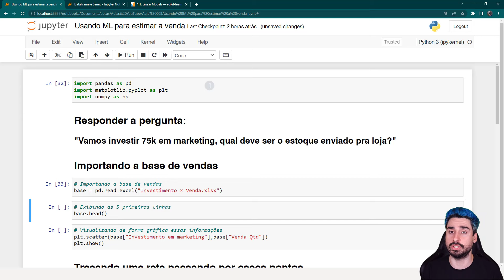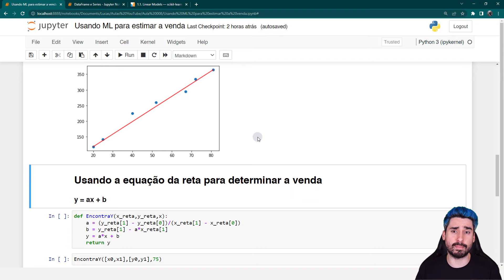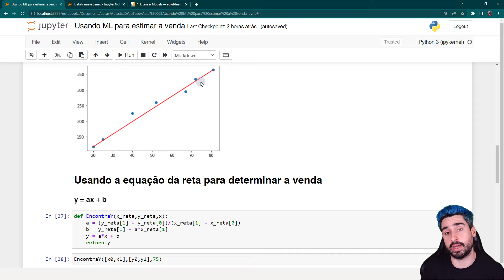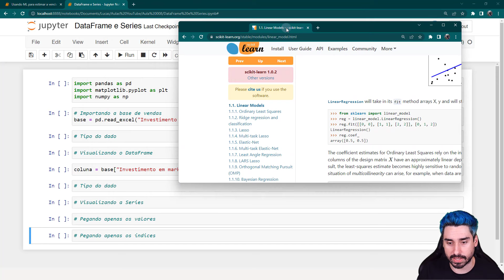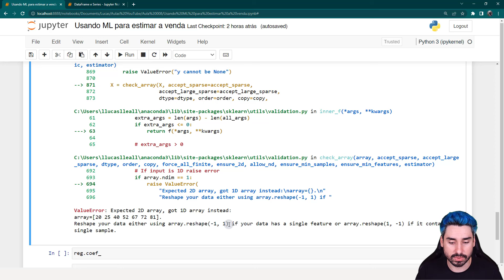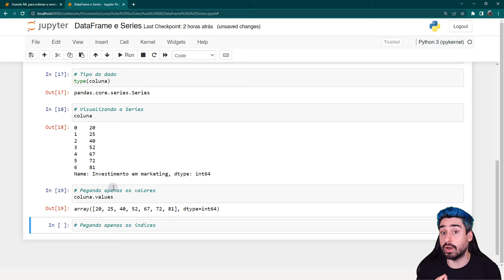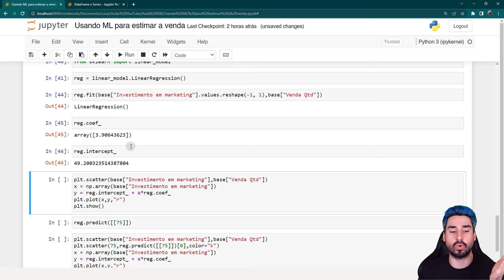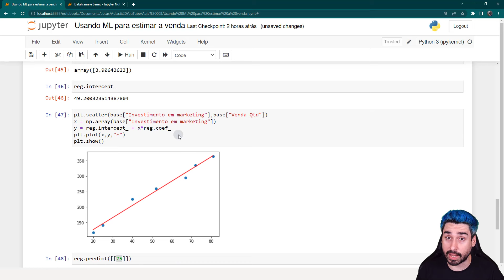Usando Machine Learning para Estimativa de Vendas no Python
Quer saber mais sobre o nosso Curso Completo de Ciência de Dados? Clique no link abaixo para garantir sua vaga na próxima turma:

Fala Impressionadores! Hoje eu quero te mostrar como utilizar o machine learning para fazer estimativa de vendas no Python!

Essa aula ainda faz parte das aulas de ciência de dados no Python para que você aprenda o que fazer dentro de um projeto desses.

Então nessa parte de data Science nós vamos utilizar a biblioteca pandas, biblioteca matplotlib, biblioteca numpy e claro a análise de dados no Python!

Além para fazer essa estimativa de vendas no Python, vamos utilizar a regressão linear para encontrar qual a melhor maneira para fazer essa estimativa de vendas sem que você tenha que dar muitas voltas.

E aí, bora continuar nosso estudo de ciência de dados para aprender como estimar vendas no Python utilizando o machine learning?

Hashtag Programação